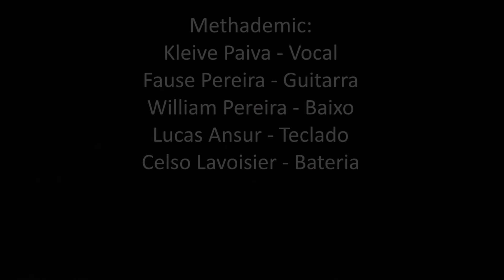Methademic Time I Metal Under Massacre Tábuas de Maré Belém, PA